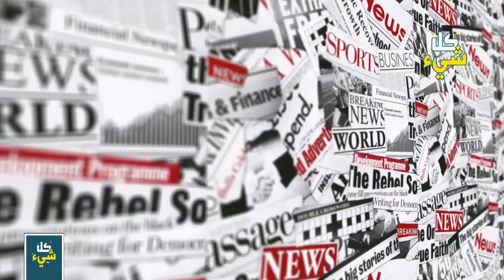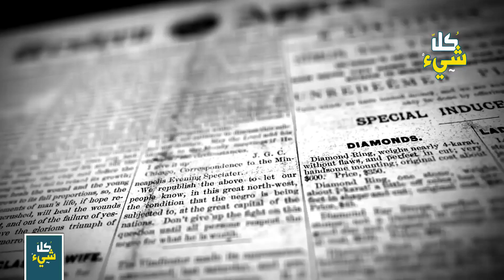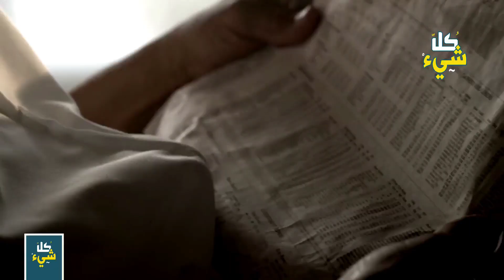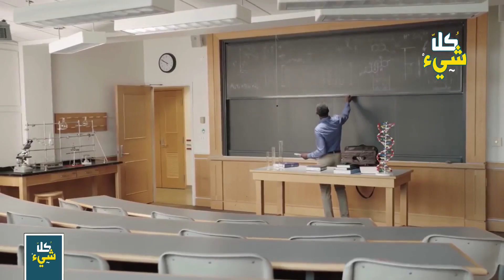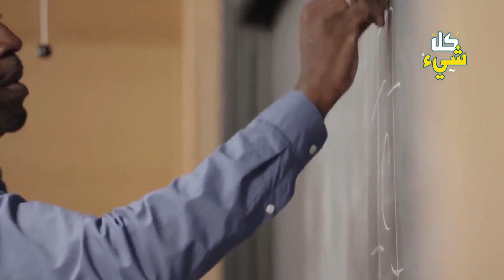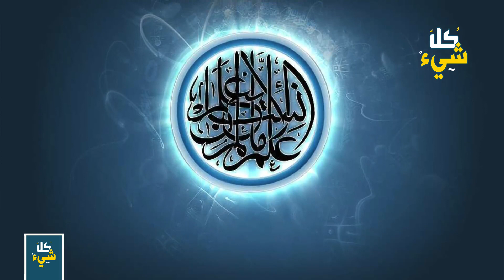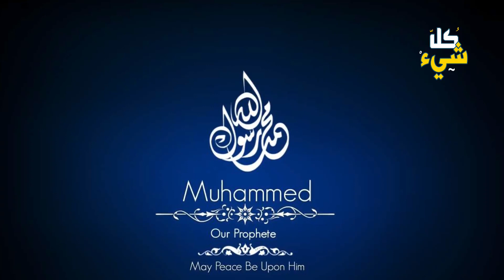بعيدا عن دجل المشعوذين.. هل اكتشف العلماء طريقة للتواصل مع القرين؟ أم أنها كذبة كبيرة؟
وصت مجموعة من الجماهير فى برنامجا تلفزيونى .. تنتقل الكاميرا بين المشاهدين سريعا .. ثم تركز على المذيعة وهى تسأل عالما مرموقا شهيرا .. هل تقول انه يمكنك بالفعل التواصل مع الأرواح عبر جهاز اخترعته ؟؟؟
هنا تسلطت الكاميرا على وجه ذلك العالم وعينيه تشعان بريقا يدل على ذكاء واضح وهوا يجيب .. نعم.
وانفجرت همهمة بين المشاهدين وشهقات النساء وساد جو من التوتر حتى أن المذيعة بلعت ريقها بصعوبة وهى تقول له .. هلا تشرحلنا اختراعك الرهيب ؟؟؟
هنا بدأ يشرح .. انه أديسون العالم المشهور الذى من الواضح انه بلغ الأثر المطلوب على مشاهديه ..
تابع معنا عزيزي المشاهد هذه الحلقة المثيرة.

◄ مخلوقات السماء التي أرعبت طياري الحـ ـرب العالمية.. تم التكتم عليهم لعقود ولا أحد يعرف السبب

◄ هل يرى الأطفال الجن أم الملائكة؟ حكايات مرعبة لأطفال شاهدوا ما لم يكن من المفترض أن يشاهدوه

العالم الاخر
الارواح
القرين
جلب القرين
التكلم مع القرين
التواصل مع القرين
كيف التواصل مع القرين
هل يمكن التواصل مع القرين
كيف يتم التواصل مع القرين
كيف يمكن التواصل مع القرين والسيطرة عليه
طريقة التواصل مع القرين
طرق التواصل مع القرين
التواصل مع الارواح
التواصل مع الارواح والعالم الاخر
كيفية التواصل مع الارواح
يسألونك عن الروح
العالم الاخر والماورائيات
كل شيء